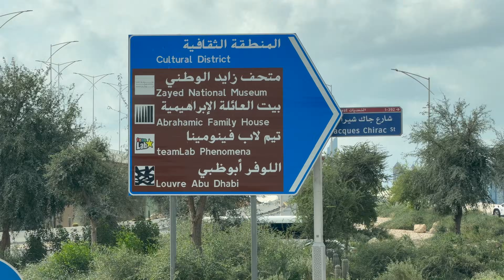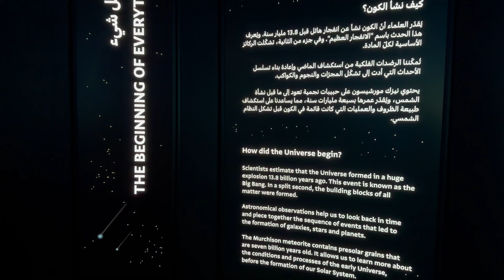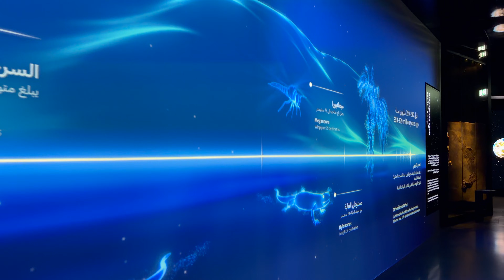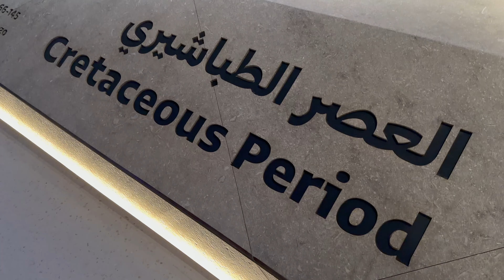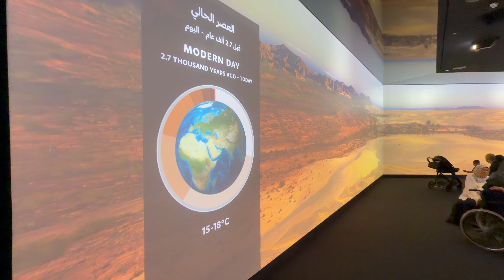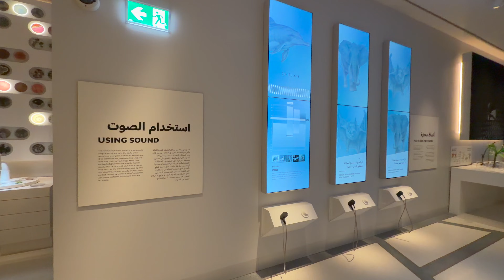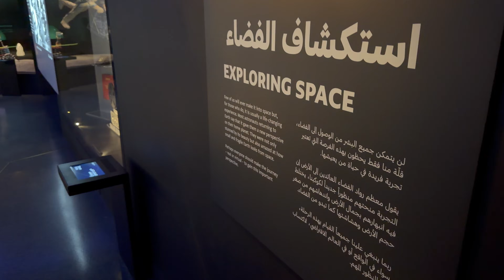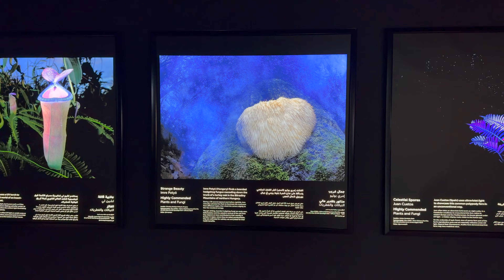Natural History Museum, Abu Dhabi: An Immersive Journey Through Earth's 13.8 Billion-Year History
The Natural History Museum Abu Dhabi is the Middle East's largest, a recent addition to the Saadiyat Cultural District that opened in late 2025, offering an immersive journey through Earth's 13.8 billion-year history with interactive exhibits, focusing on science, discovery, and inspiring curiosity about the planet's past, present, and future. Designed by Mecanoo and developed with Miral, it's a hub for research and collaboration, aiming to be a continuously evolving space for learning and imagination.
Key Features & Focus:
Journey Through Time: Guides visitors from the Big Bang to the evolution of life on Earth.
Immersive Experiences: Uses interactive exhibits and storytelling to engage visitors.
Research & Collaboration: Functions as a scientific center, working with global institutions for research and discovery.
Architectural Design: A unique, rock-like structure by Dutch architects Mecanoo.
Location: Part of Abu Dhabi's Saadiyat Cultural District.
What to Expect:
A celebration of science and natural history.
An exploration of life's story on our planet.
A focus on inspiring imagination and shaping a better future through understanding nature.
Discover the wonders of our world at The Natural History Museum Abu Dhabi through immersive exhibitions that bring natural history to life with a special focus on the rich natural heritage of the Arabian Peninsula.
At NHMAD, we use cutting-edge technology and our global collections to better understand our changing planet through time. The groundbreaking research helps us understand the natural world and build a healthier future.
Check me out on LinkedIn:
Proudly Lebanese and based in Dubai... My mission is to show our Lebanese traditions and the Arabic cosmopolitan culture through my eyes, to the world! As I travel around the globe, I support small businesses and spot the next food trends. See the world cultures from my perspective.